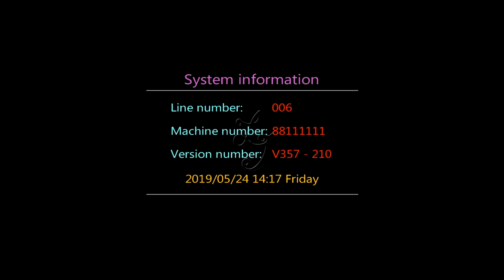King Kong High Hold 8 10 Players Fish Table Fishing Hunter Arcade Skilled Games Machines For Sale